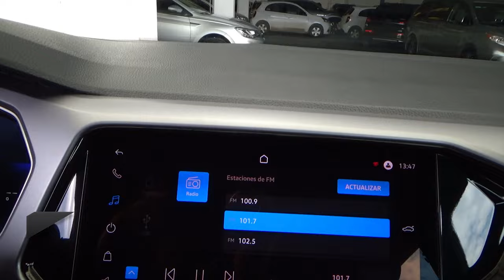Volkswagen / T-Cross / 2022 - 28809